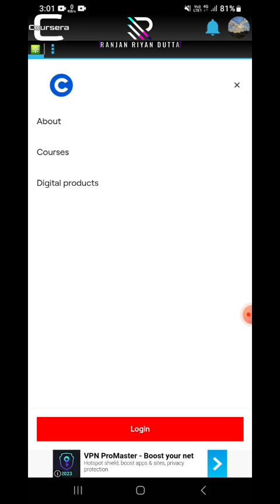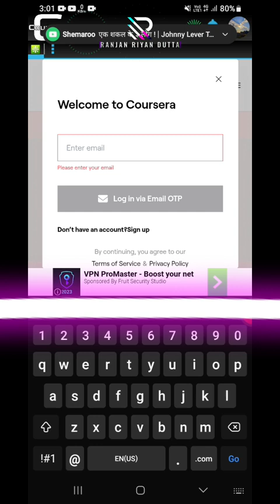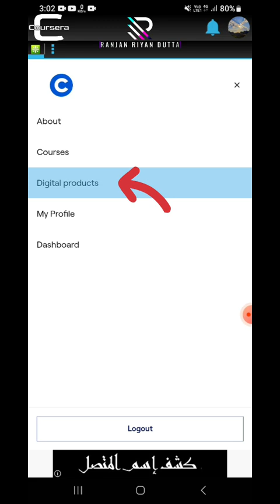HSLC EXAM 2024 || General science Common Questions || SEBA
2024 hslc exam common question,
hslc exam 2024 common questions english,
class 10 hslc assamese common question answer 2024,
hslc exam 2024 assamese common question answer,
2024 hslc common question answer,
class 10 hslc assamese common question answer 2024 social science,
class 10 hslc assamese common question answer 2024 english,
hslc 2024 exam date,
2024 hslc hobo ne,
hslc exam cancelled 2024,
class 10 hslc exam 2024 science common questions,
class 10 hindi hslc common question 2024,
class 10 hslc assamese common essay 2024,
class 10 maths common questions 2024 hslc,
class 10 hslc social science common question answer 2024,
class 10 hslc english common essay 2024,
hslc 2024 new update,
2024 hslc exam news,
2024 hslc exam common question english,
2024 hslc exam common question social science,
2024 hslc exam common questions maths,
2024 hslc exam common question assamese,
2024 hslc exam common question science,
2024 hslc exam common question hindi,
hslc exam 2024 common essay in english,
common essay for hslc 2024 english,
hslc common essay 2024,
common story writing for hslc 2024,
common letter writing for hslc 2024,
common report writing for hslc 2024,
social science common questions for hslc 2024,
common questions for hslc 2024 english,
common essay for hslc 2024,
common story for hslc 2024 english,
assamese common questions for hslc 2024,
2024 hslc exam common question geography,
2024 hslc exam common question general science,
10 general mathematics common questions/hslc 2024 seba, 2024 hslc exam common question social science geography, hslc 2024 hindi common question, hslc exam 2024 common questions hindi,
hindi common hslc 2024,
hslc 2024 history common question,
hindi common essay hslc 2024,
class 10 hindi common question answer hslc 2024,
hslc 2024 english common letter writing,
hslc exam 2024 common letter writing,
hslc 2024 maths common question,
hslc exam 2024 common questions english mcq,
hslc exam 2024 common questions social science english medium,
class 10 hslc maths common question answer 2024,
2024 hslc exam common question social science mcq, class 10 hslc 2024,
class 10 social science hslc common questions 2024,common translation for hslc 2024,
common translation for hslc 2024 english,
hslc 2024 news live, 2024 hslc exam date,
2024 hslc, 2024 hslc exam,
class 10 hslc 2024 syllabus, h s l c 2024,
hslc 2024 syllabus seba,
hslc 2024 preparation, 2024 hslc exam blueprint